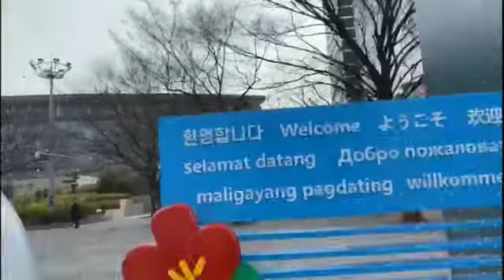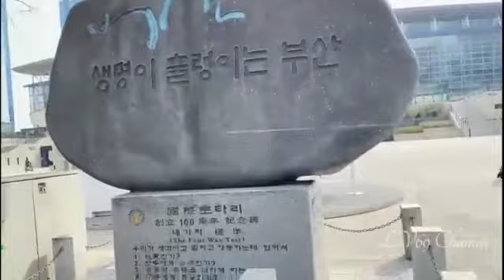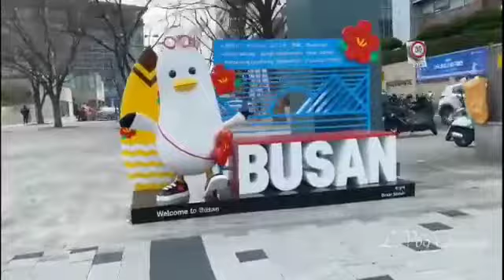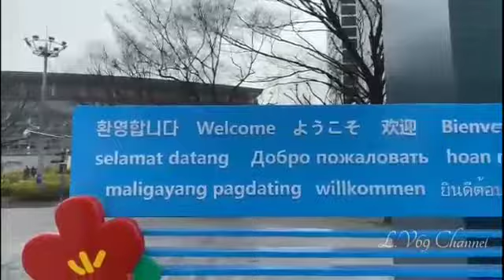first time walking in busan station korea🇰🇷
FIRST TIME WALKING IN BUSAN CIRY STATION

assalamualaikum...
hay guys.
jumpa lagi di rumah ku
L.V69 CHANNEL
kali ini aku ajak kalian walking² di depan ataw sekitar busan city station ya ...
selamat menonton dan terimakasih guys.